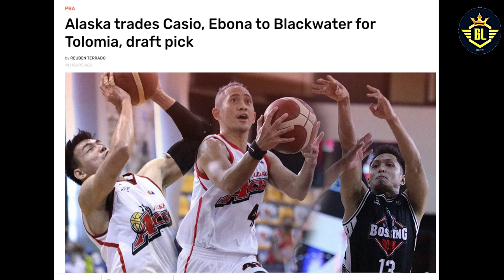PBA TRADE! JVEE CASIO TO BLACK WATER! PATAS BA?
Credits to:

Last 2 minutes PODCAST